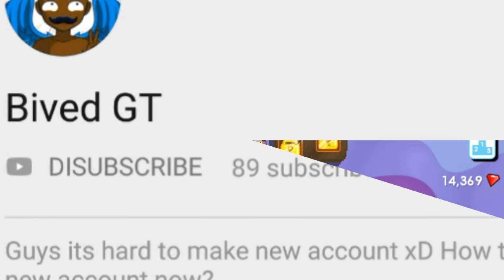How to Get Rich Just With 1 Wl!!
Do Step 1-7 For 5x times and u will be pro fast!!